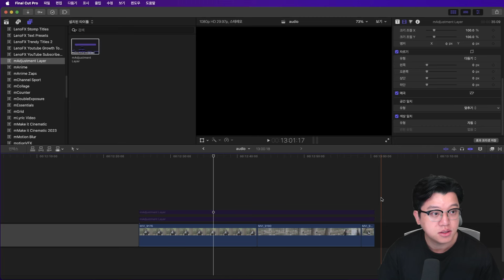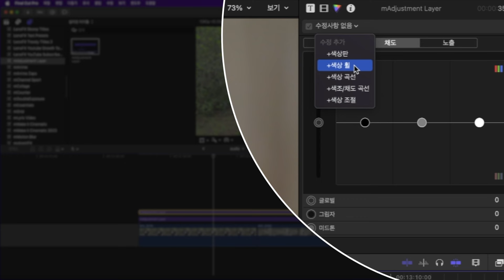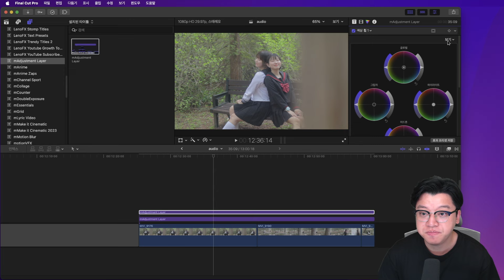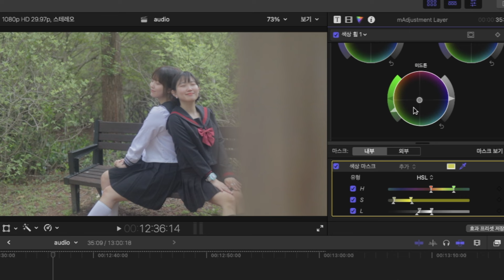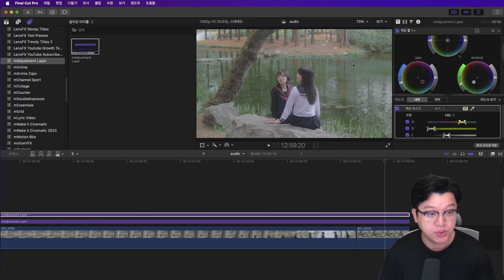파이널컷 색보정 색상마스크 활용법